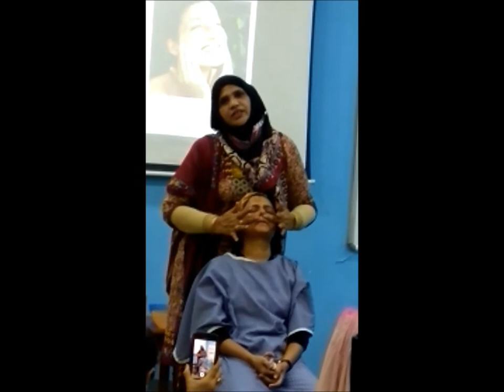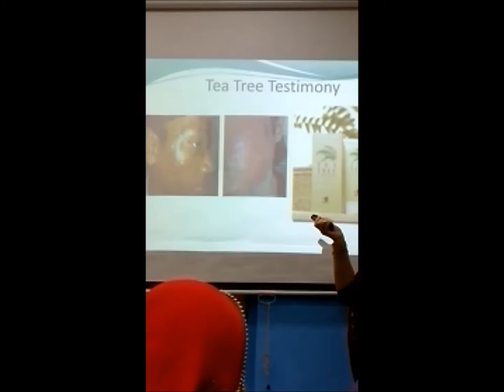Roshan Ara 2018 Facial Session